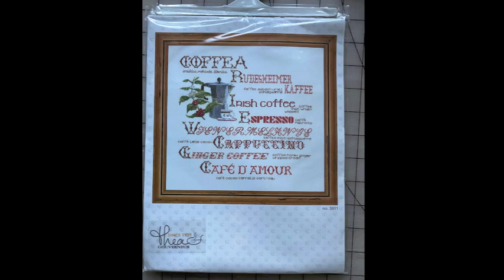Vlogmas Flossmas Day 5 - Off the Grid Needlearts Flosstube Husband Tag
We are raising funds for Muscular Dystrophy Canada again this December!
My reasons for choosing MDC are personal and you can watch my video that I recorded last year about this, here:

I will be running auctions every week with 100% of profits being directly donated. These will take place every Wednesday throughout the month on my IG page @offthegridneedlearts and the item or items will be live at 3pm EST for one week before the winning bid is taken.

My current WIPs are:

2018 Holiday Evertote Mitten by Rachel Nichols (PDF can be found

My home coffee machine is a Breville Barista Espresso maker. I am frequently asked, I am not advertising for them - we love our machine.